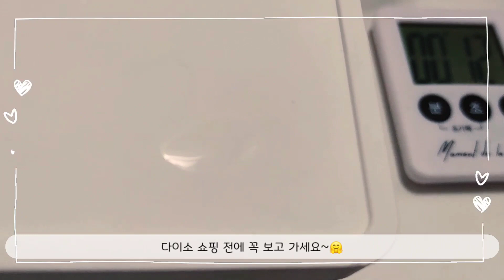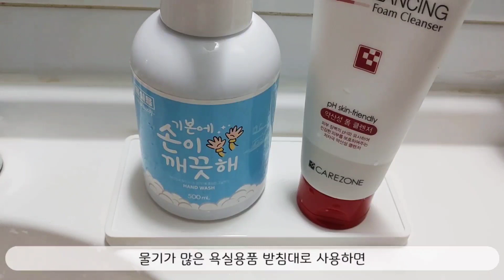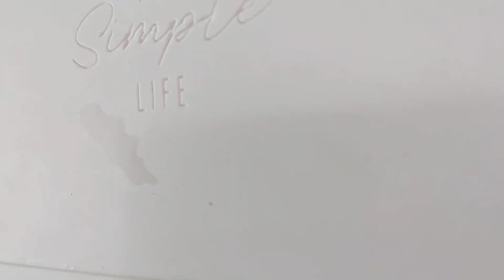다이소 꿀템 열 다섯번째 이야기 [🤑다이소 몰아보기 주방 용품]ㅣ오늘도 다이소 가시나요?ㅣdaiso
안녕하세요~ 오늘은 다이소 몰아보기 주방용품 편입니다.
다이소 가시기전에 꼭 보고 가세요 ^^
1.야채 탈수기 (품번:1023104)
2.다용도그물 보관망 (품번:1029183)
3.쌀 세척봉 (품번:1003532)
4.규조토 트레이 (품번:1026236)